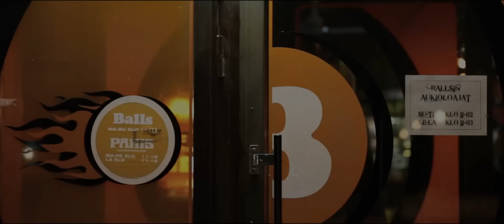Ravintola Balls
Ravintola Balls on juuri se paikka, josta äitisi on sinua varoittanut. Jytäbaari, jossa rokänroll raikaa ja ruma sana sanotaan niin kuin se on. Balls sijaitsee vääpelivapaalla vyöhykkeellä hyvien yhteyksien päässä Helsingistä ja Nuorgamista. Palvelu on enimmäkseen asiallista.

Ballsilla voit notkua vapaaseen tahtiin, hengailla muutoin vaan tai pelata esimerkiksi poolia erinomaisessa kunnossa olevilla pöydillä.

Klo 18 jälkeen baariin on K-18 ikäraja, mutta päiväaikaan pelaamassa voi käydä nuorempikin väki.